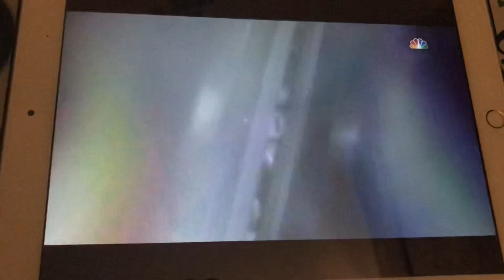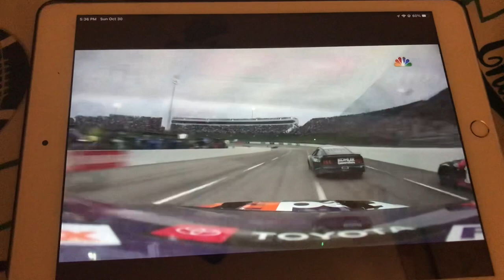NASCAR Martinsville Finish And Thoughts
Chastain is Insane!